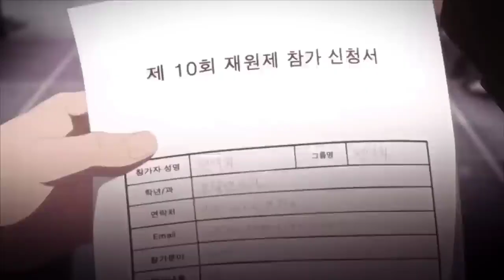Lookism- Fly up|official song|Park Hyung Seok & Pyun Deok Hawa.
Music

SONG

Fly Up (Concert Ver.) (Feat. Door)

ARTIST

Hwang Chang young

ALBUM

LOOKISM OST

LICENCES

Genie Music (on behalf of Netflix)

Music